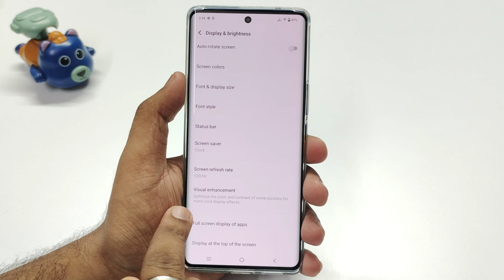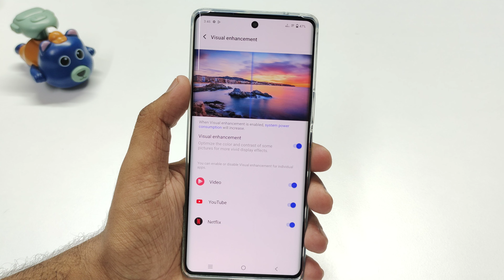vivo v29 visual enhancement | Vivo v29 Netflix Settings | Vivo v29 video setting